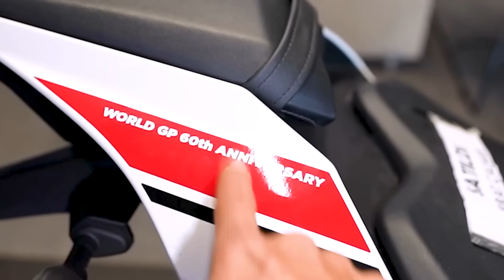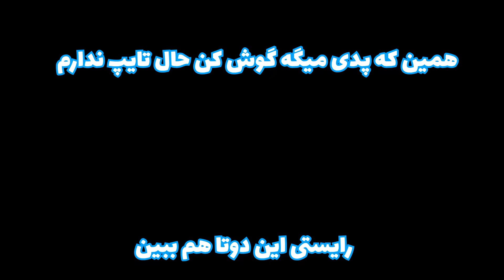موتور سنگین خریدم "زئوس" از خانواده یاماها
🎵🎸گرون ترین چیزی که تو عمرم خریدم🎸🎵

💖با سابسکرایب و لایک کردن   پدرامیتو رو حمایت کن      مهرت افزون💖
✅من رو در تلگرام دنبال کنید 📣
✅ follow us in telegram 📣⬇️
با سلام و درود به همه فارس زبانهای عزیز
🎶🎵آموزش آواز و سلفژ 🎶🎵
🎸همینطور آموزش نواختن گیتار🎸
اگر چند ماه وقتت رو به من بدی
بطوری که روزانه نیم ساعت تمریناتی که من بهت میدم رو انجام بدی
بعد از مدت شش ماه
🎼🎸مثل من میتونی گیتار بزنی و بخونی 🎼🎸
و این مهارت باعث میشه وجهه اجتماعی بهتری داشته باشی و دوستداران تو بیشتر میشه
👈کامنت انگلیسی فراموش نشه، تا سابسکرایب هاتون ریزش نکنه👉
دوستون داریم♥️❤♥️
مهرتون افزووووون😘
برای همکاری و تبلیغات و حمایت مالی به پیج اینستاگرام من پیام دهید.
موتور سنگین خریدم "زئوس" از خانواده یاماها - سرعت یاماها آر25
یاماها 700 - موتور سنگین - یاماها آر7 - یاماها آر25 - یاماها r25 -
yamaha r7 - YAMAHA R7 - yamaha r25 - YAMAHA R25
ولاگ خرید موتور سنگین - سریع ترین موتور جهان